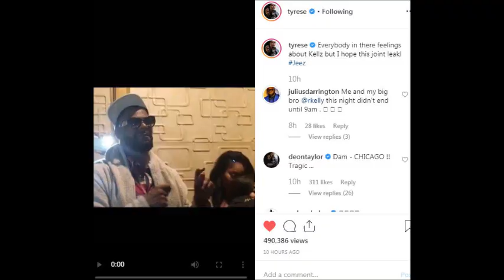Singer Tyrese Leaks Video Footage of Kellz | Did It Include New Music?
@Tyrese on Instagram